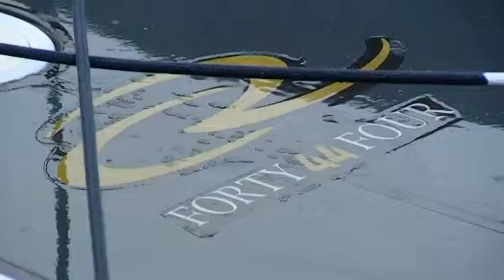2010 Oracle RC 44 Cup Miami, Day 3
Chris Bakes Team Aqua won the match racing portion of the event.